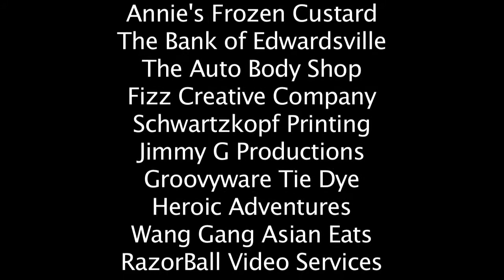An Original Song by The Limit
Video recorded on June 27, 2013 at Miner Park in Glen Carbon as part of the Summer Youth Concert Series.